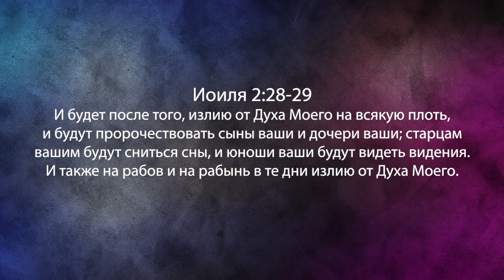ПОСЛЕДНЕЕ ЗНАМЕНИЕ ПЕРЕД ВЕЛИКОЙ СКОРБЬЮ. «Фестиваль Манны» (1015)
Несколько месяцев назад учитель Перри Стоун получил откровение. Он увидел три вещи, которые есть в Библии. Они находятся как в Ветхом, так и в Новом завете. Кроме того, они повторялись даже в наши дни. И это касается того, как Дух Святой движется в трех фазах.
В этой программе пастор дает три ключевых слова: возрождение, пробуждение и излияние. Иногда все эти три вещи идут вместе. Но, когда мы начнем рассматривать все три вещи с библейской точки зрения, то все они являются важными в своих сферах.

Присоединяйтесь.